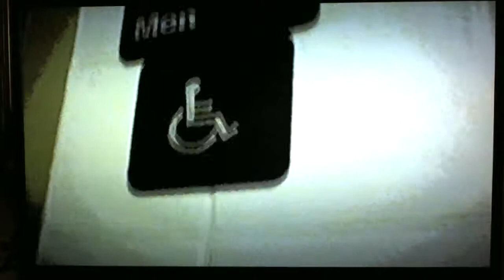Watkins Mill High School Circa 1993 (Stone Cold Crazy)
This was an actual class project I had to do for Ms. Pevey's TV production class. Just thought I'd share it with my fellow WM alum.